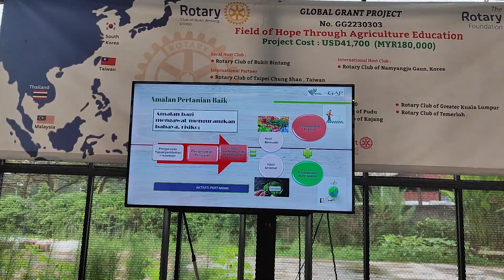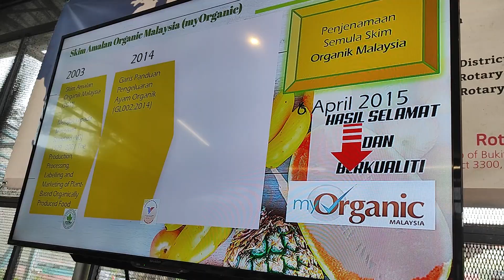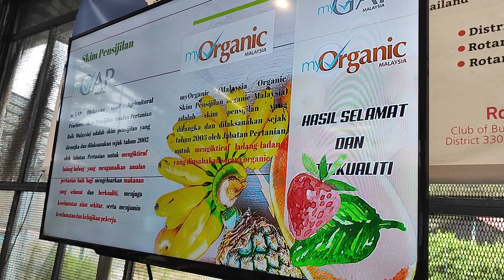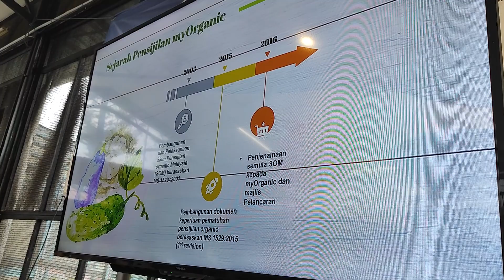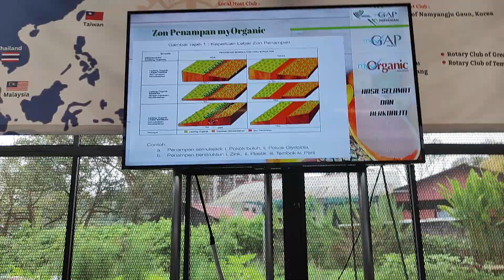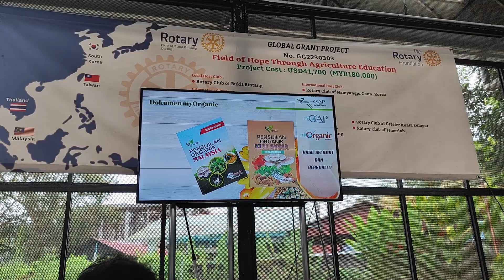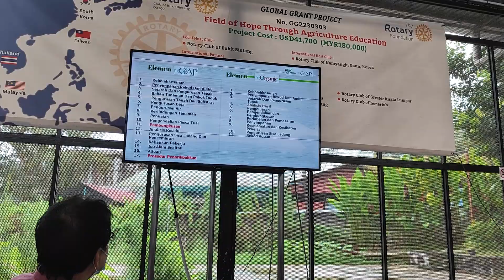MyOrganik and MyGAP application process by Cik Mas from the Agriculture Department of Malaysia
With the rise of farmers who are showing interest in cultivating farm produce ethically, in a safe way for people and the planet, Cik Mas made a special trip to our farm and took the opportunity to share with our class of 40 participants about the process of obtaining the MyOrganik and MyGAP certification.